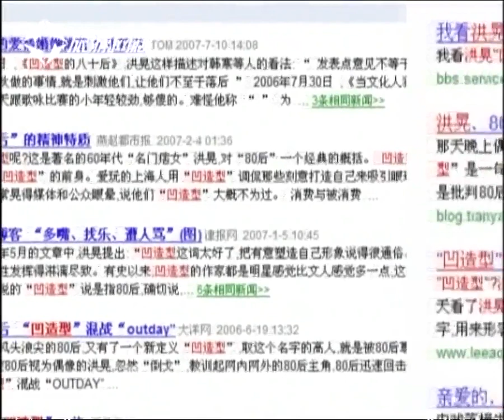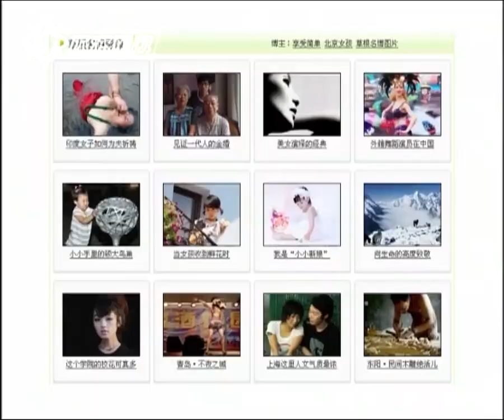“凹造型”到底是怎么产生的呢？原来竟是形容韩寒这种类型的